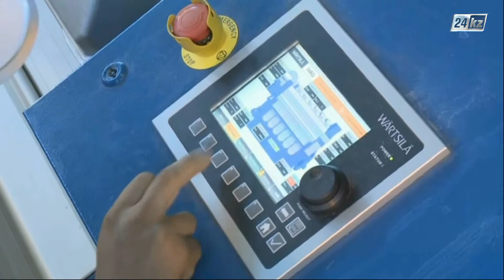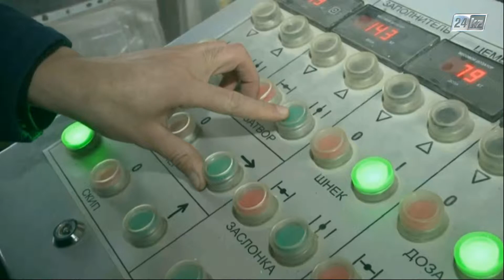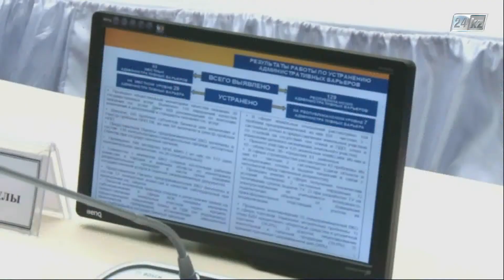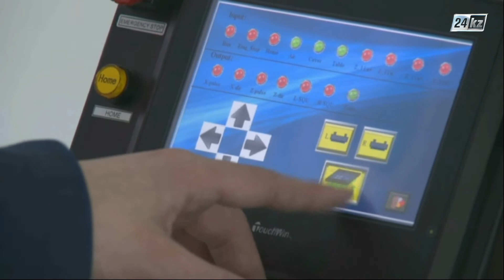Компания жаңалықтары. «Атамекен» ҰКП жылды қорытындылады